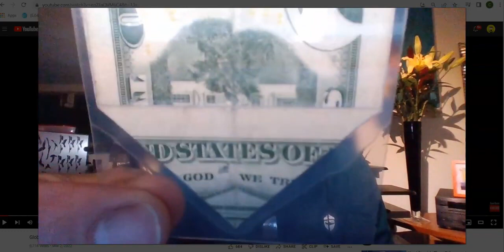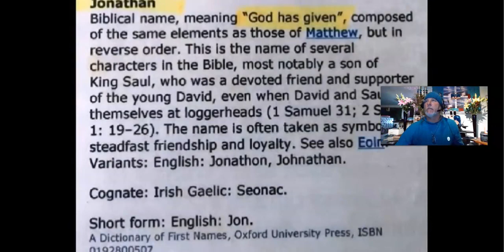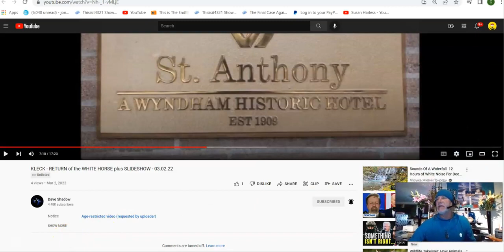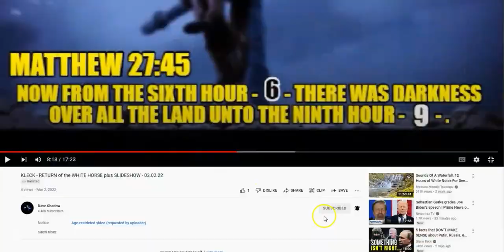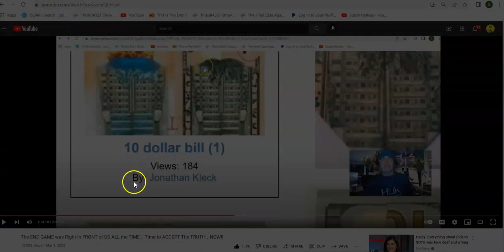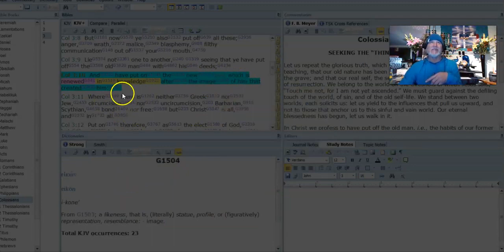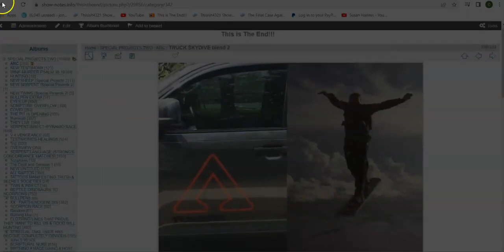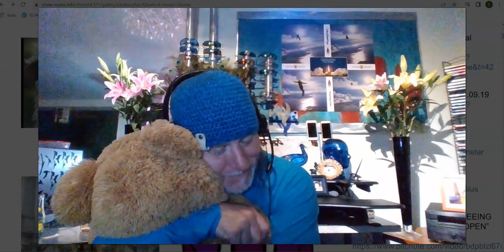Final Countdown!! White Horse Ready to Go. MIND Completely BLOWN -- What a RIDE. She's READY 2 KILL